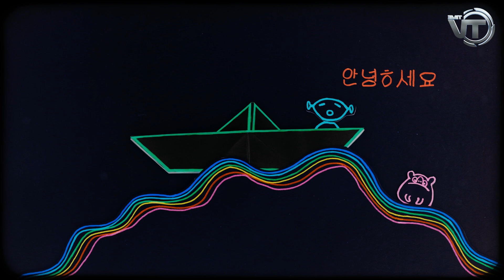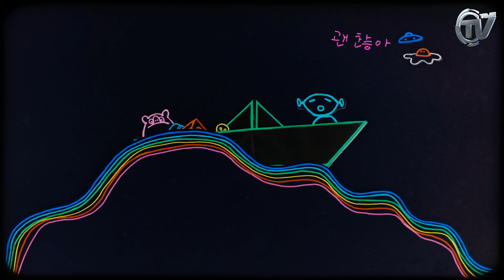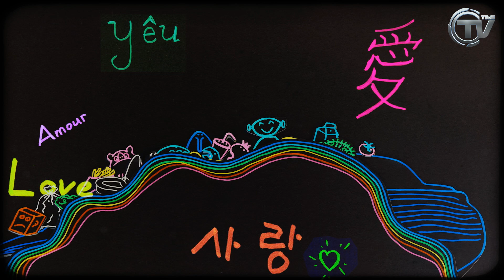Jackson Feat. James Yuill - Love Love Love (Zwette Radio Edit) - Time Records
Jackson Feat. James Yuill - Love Love Love (Zwette Radio Edit)
In arrivo su Time Records un pezzo deep dal sapore unico: Jackson Feat. James Yuill - Love Love Love!

Il singolo vede l’eccezionale versione curata da Zwette, dj/producer e remixer tedesco di fama internazionale in costante ascesa in tutte le charts internazionali come i suoi connazionali: Robin Schulz, Felix Jaehn, Freddy Verano!

Jackson è un dj/producer con base in UK. Insieme al cantante James Yuill ha sfornato un brano deep con le carte in regola per conquistare le classifiche Europee!

"Love Love Love" si basa sul brano originale del gruppo australiano Avalanche City, brano del 2011.

Il singolo è attualmente in ascesa in tutte le principali classifiche di Airplay, iTunes, Shazam in Germania, Austria, Svizzera, Belgio, Olanda, Lussemburgo!

Time Records: Inizia la Stagione 2015/2016!